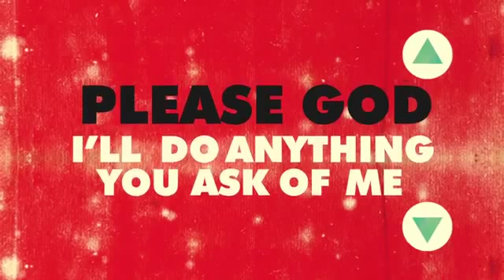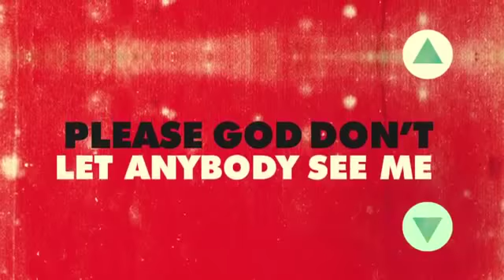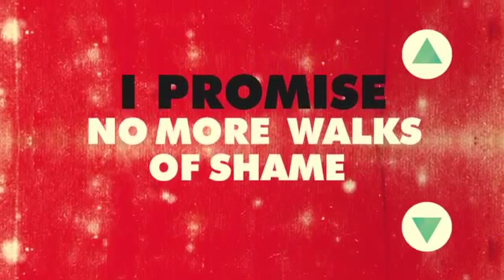P!nk - Walk of Shame (Official Lyric Video)